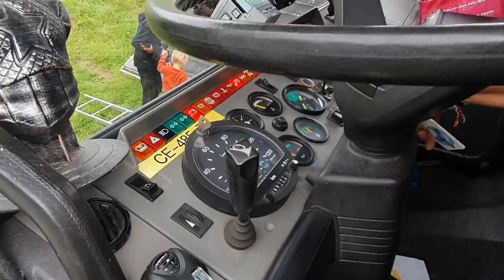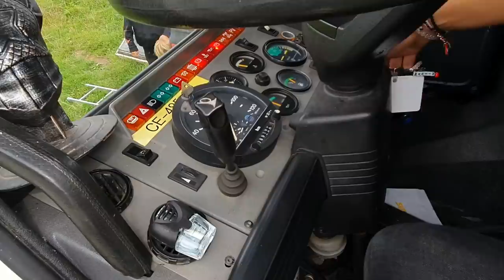Deuxième panne en 2 semaines mais chouette rencontre et visite Bretagne ❗ VLOG 134 ❗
Encore une panne sur la route avec un gros manque de puissance, heureusement tout ça vite réparer pour repartir de plus belle !!!
On a vu de chouettes endroits en Bretagne, essayé le skate sur le sable, c’était extra et les enfants se sont plus qu'éclatés !!!

Pour nos pieces detachées de poids lourd nous commandons tout sur